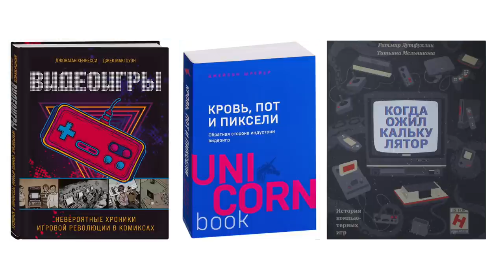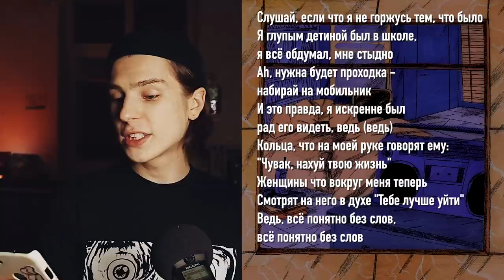ТЕКСТЫ ПРО ШКОЛУ И БУЛЛИНГ ГРЕЧКА, АЛЁНА ШВЕЦ, JUBILEE, OXXXYMIRON, NOIZE MC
Тайминги:
0:00 - Вступление
3:36 - Разбор текста Jubilee — Спасибо
9:25 - Поп-панк
10:45 - Разбор текста Гречка - Школа для дураков
15:10 - Разбор текста Гречка - Крики
17:29 - Разбор текста Щенки - День Отца
19:05 - Я никогда не
20:30 - Разбор текста Алена Швец - Мальчики не плачут
25:12 - Noize MC - Ругань из-за стены
29:28 - Oxxxymiron - Последний звонок
29:28 - Oxxxymiron - Где нас нет

КАК ПОПАСТЬ В ЗАКРЫТЫЙ ПАБЛИК:

1. Зайти на патреон, который указан под каждым роликом Сеина
3. Скинуть свою страницу ВК в соответствующий пост на стене. Он самый первый.
4. Кайфовать